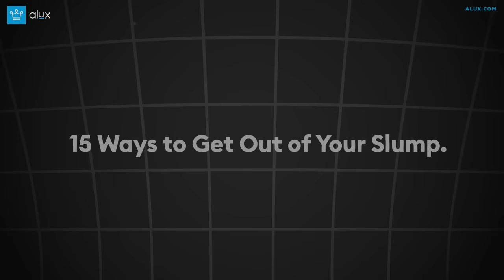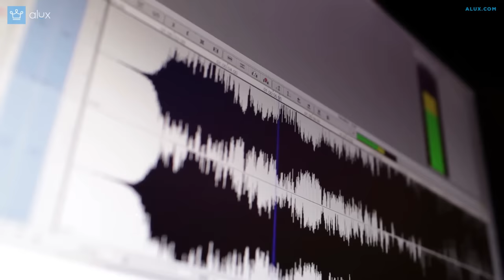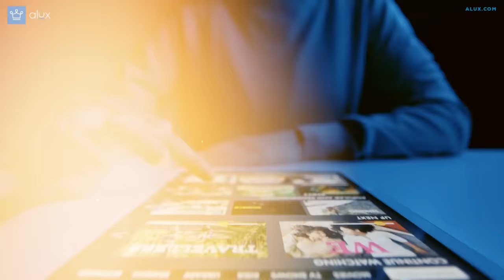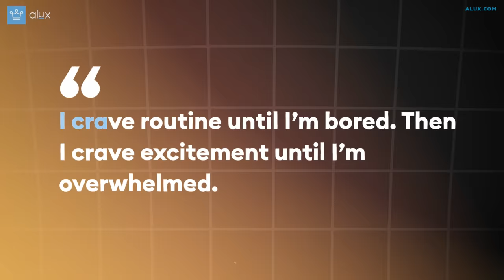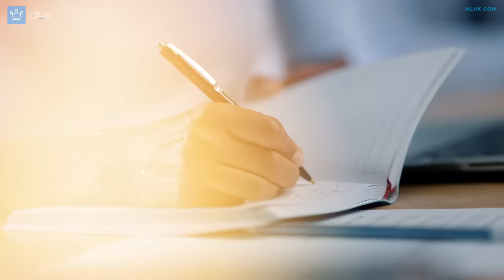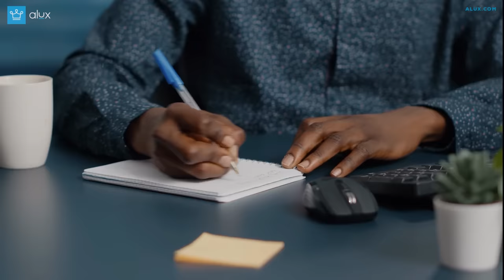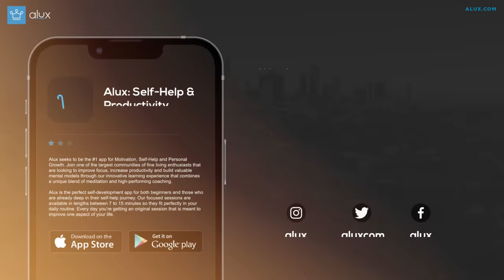15 Ways to Get Out of Your Slump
15 Ways to Get Out of Your Slump